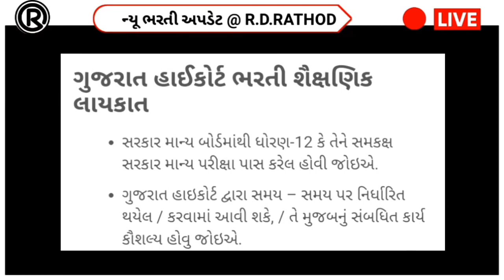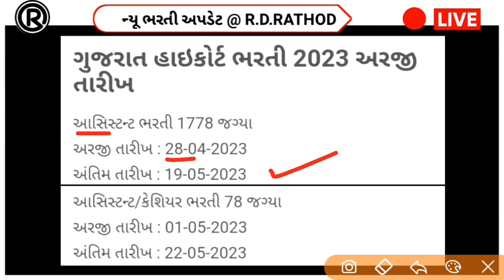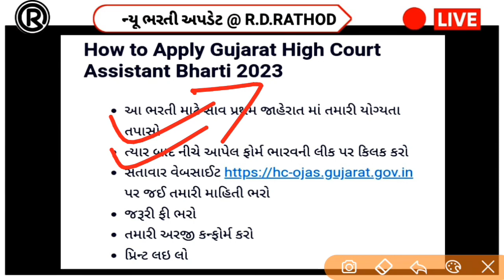High Cort Of Gujarat Recruitment 2023 | Apply in High Court Jobs in hc-ojas.gujarat.gov.in